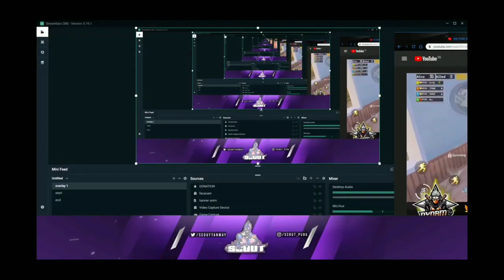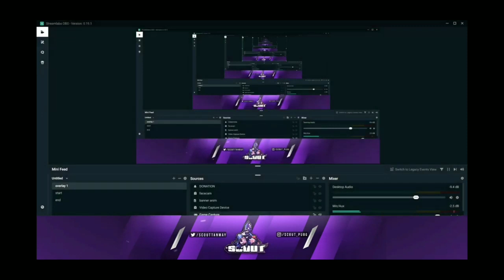Scout And DYNAMO In Same Match Withe Hacker/Must Watch Killed By Same Hacker Team/Scout Raid Dynamo